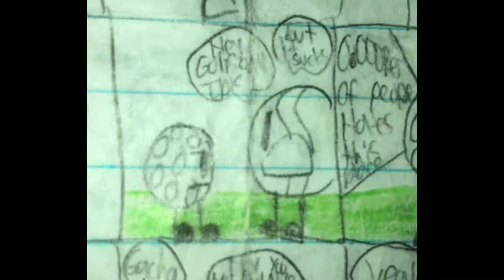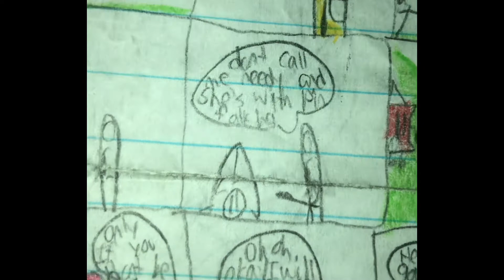Bfdi6 Episode 1 It’s Back